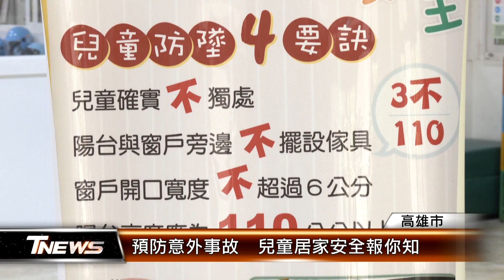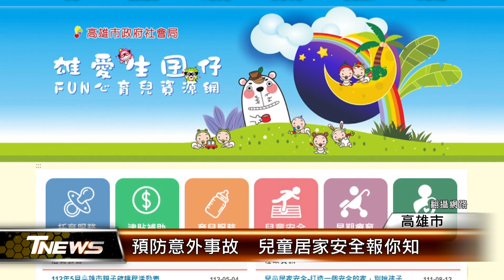預防意外事故 兒童居家安全報你知│T-NEWS聯播網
孩子在家中，是最安全的嗎?根據統計，「意外事故」是110年兒童死亡的第二大死因，而多數的事故傷害都是在家裡發生。為了營造安全的居家環境，高雄市兒童福利服務中心就設置「兒童居家安全宣導展」，藉此提醒家長要做好居家安全防護。